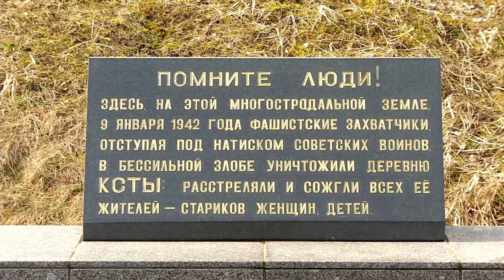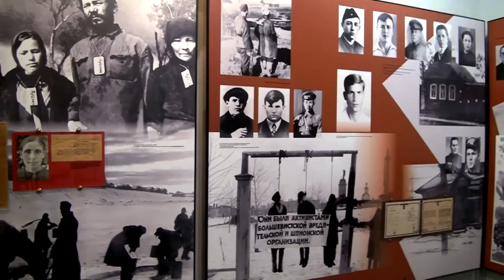Тверская земля в борьбе с нацизмом